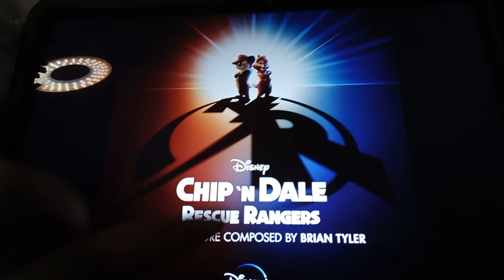December 29, 2022